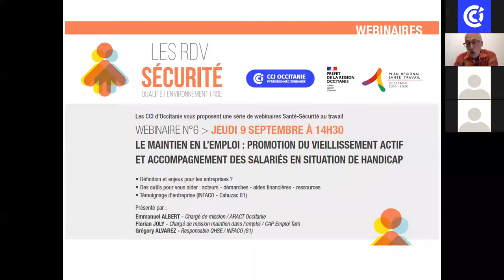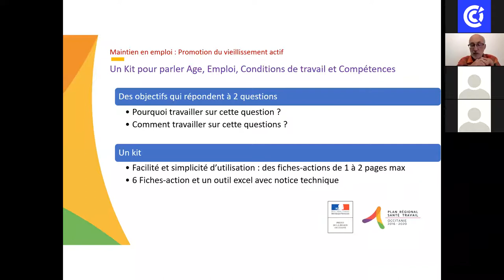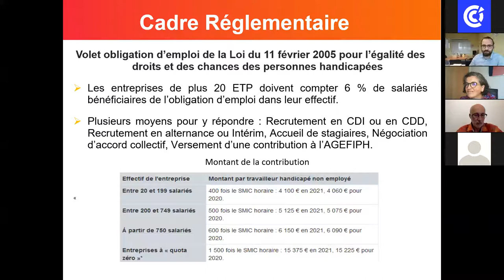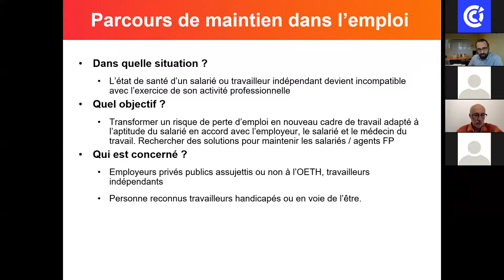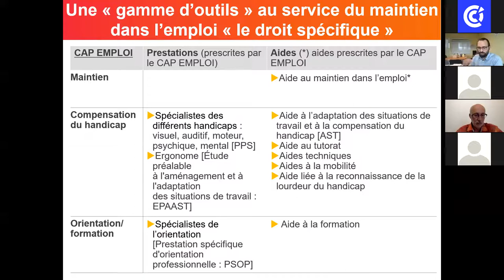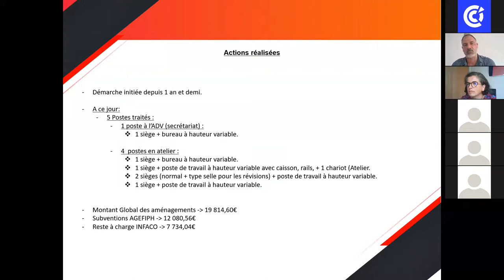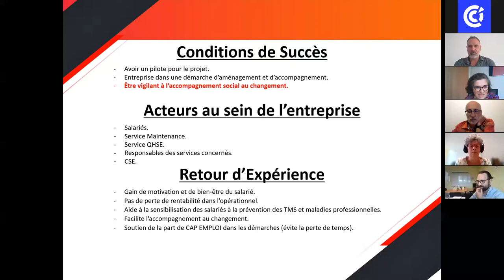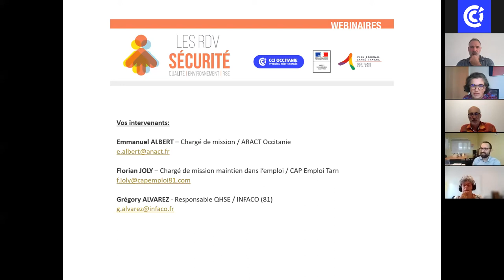Les RDV Santé Sécurité | Webinaire n°6 : Maintien en l'emploi